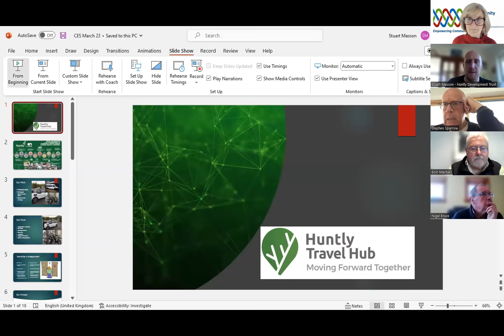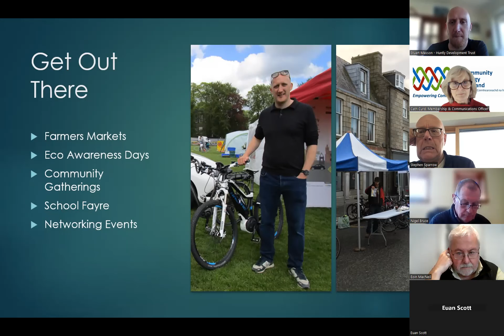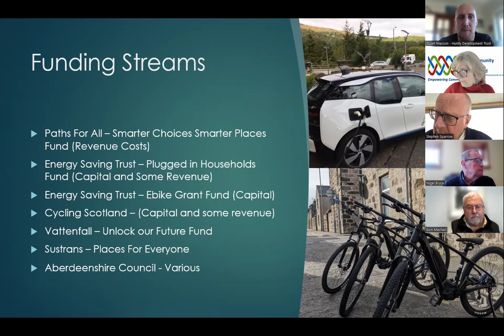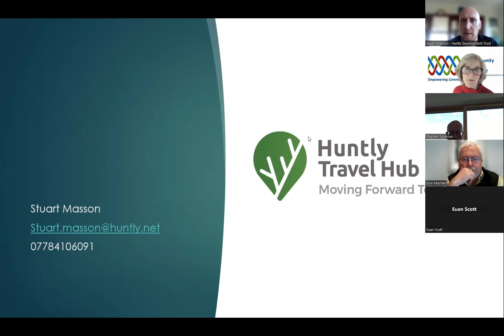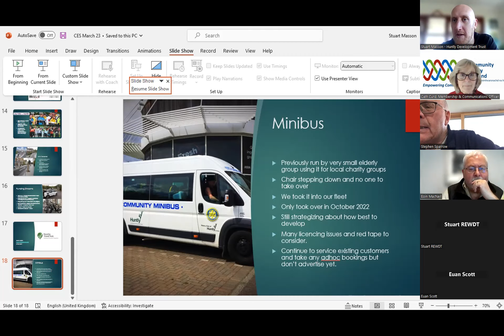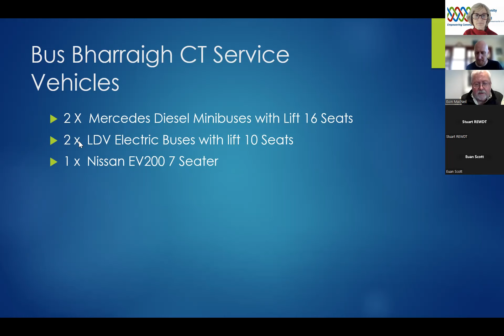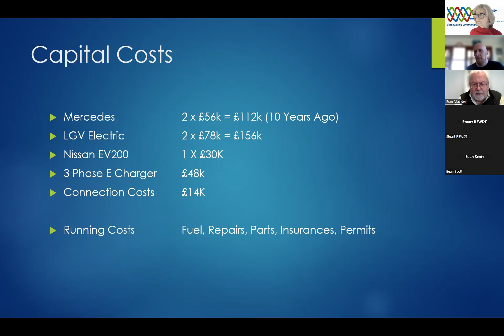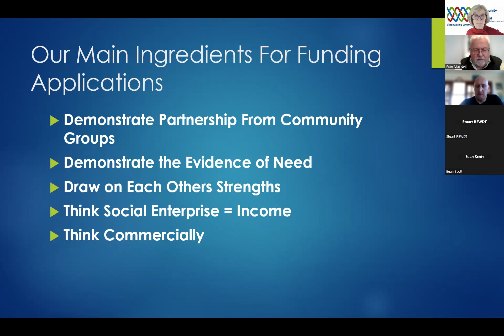Sustainable Transport webinar recording 23 March 2023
Peer learning session focussing on community car clubs and community minibus services. Presented by Stuart Masson, Huntly Travel Hub and Eoin MacNeil, Voluntary Action Barra & Vatersay.